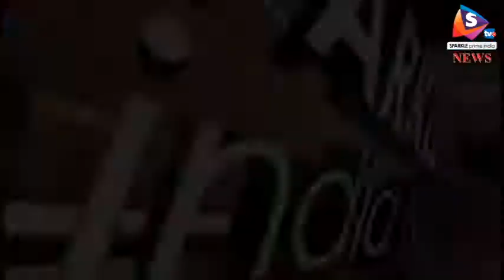वसुंधरा सरकार का चुनावी साल, 1 लाख 29 हजार भर्तियों के लिए दि हरी झंडी, मंत्रीमंडल की बैठक में लिया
वसुंधरा सरकार का चुनावी साल, 1 लाख 29 हजार भर्तियों के लिए दि हरी झंडी, मंत्रीमंडल की बैठक में लिया फैसला
मुख्यमंत्री वसुंधरा राजे सिंधिया ने चुनावी साल में बेरोजगारों से किए गए अपने वादों को लेकर काफी सक्रिय होती दिख रही है। मंगलवार को मुख्यमंंत्री राजे की अध्यक्षता में आयोजित मंत्रिमंडल की बैठक में 1.29 लाख भर्तियों के कैलेंडर को मंजूरी दी गई। पंचायती राज मंत्री राजेंद्र राठौड़ ने कहा कि अप्रैल में इन भर्तियों के लिए विज्ञापन जारी कर दिए जाएंगे और जुलाई तक सभी परीक्षाएं करा ली जाएंगी। प्रदेश में जुलाई तक 1.29 लाख नौकरियों के लिए भर्ती परीक्षाएं पूरी हो जाएंगी। जिनमें आरपीएससी व अधीनस्थ सेवा चयन बोर्ड के जरिए 1.08 लाख भर्तियों के अलावा 21 हजार भर्तियां सफाईकर्मियों की होंगी।
आगामी विधान सभा चुनावों के मध्यनजर अब राजस्थान सरकार हर वर्ग को खुश करने में लगी है। ऐसे में सरकार ने राजस्थान के बेरोजगार युवाओं को खुश करने के बजट 2018 में कई घोषणाएं भी की। अब सरकार इन घोषणाओं को जल्द से जल्द पूरा कर युवाओं का समर्थन प्राप्त करने का प्रयास कर रही है। मंगलवार को मुख्यमंत्री की अध्यक्षता में हुई मंत्रिमंडल की बैठक में जहां 1.29 लाख भर्तियों के कैलेंडर को मंजूरी दी गई वहीं सभी परीक्षाओं को जुलाई तक पूरा करवाने की बात भी कही गई। ऐसे में जुलाई माह में सबसे ’यादा 64 हजार भर्तियों की बात कही गई। मुख्यमंत्री की अध्यक्षता में हुई कैबिनेट की बैठक में और भी कई अहम फैसले हुए जिनमें भूतपूर्व सैनिकों को रा’य सेवा में 5 प्रतिशत आरक्षण, किसानों वर्ग को अगस्त तक 2 लाख कृषि कनेक्शन जारी करने का प्रस्ताव, एनआईडी के लिए देहमीकला में 12 हजार 62 वर्गगज निशुल्क जमीन, बायोमास प्लांट लगाने की 2 साल की समय सीमा को बढ़ाकर 3 साल करना, बीएसएफ कर्मियों के लिए ग्रुप हाउसिंग के लिए देहमीकला में 12 हजार वर्गगज भूमि, राजस्थान माइन एंड जियोलॉजिकल डिपार्टमेंट में काम कर रहे 166 वर्कचार्ज कर्मचारियों को कनिष्ठ लिपिक के रूप में नियमित वेतन श्रृंखला दिया जाना आदि कई महत्वपूर्ण फैसले लिए गए।